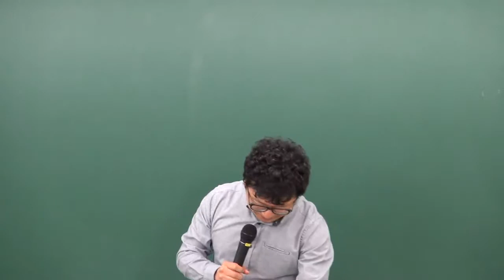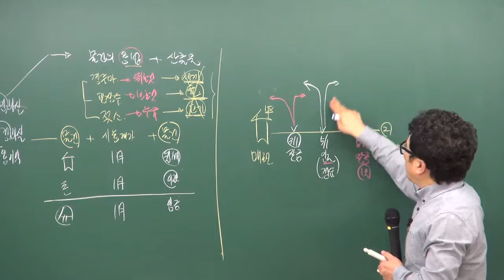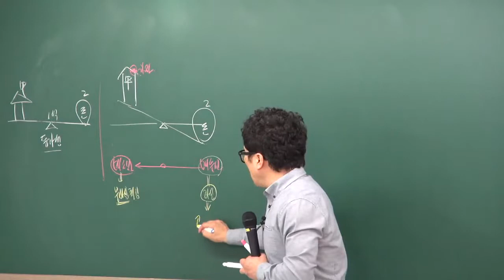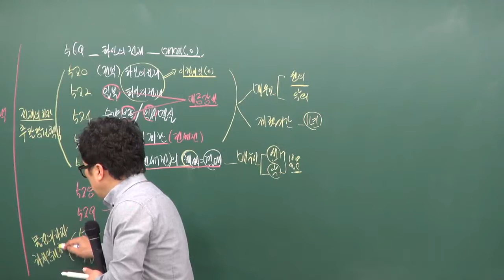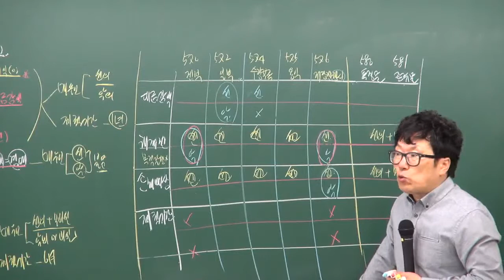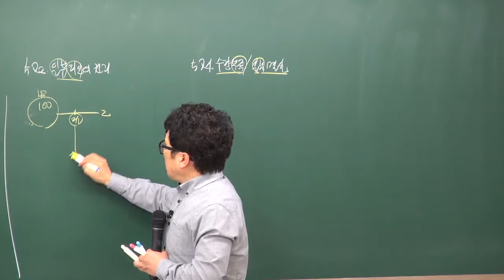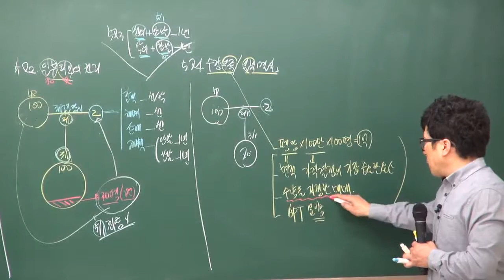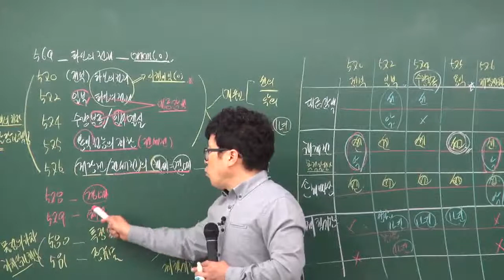원주공인중개사학원민법2교시 박기인교수님